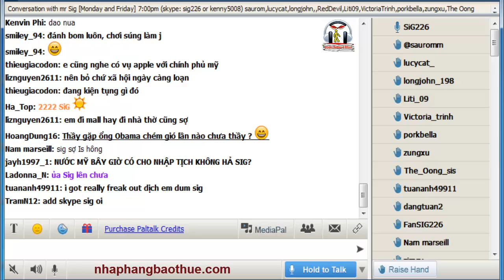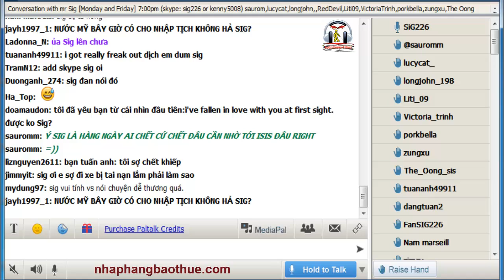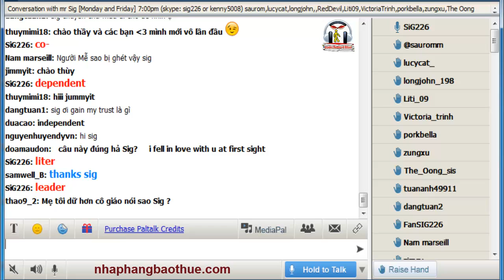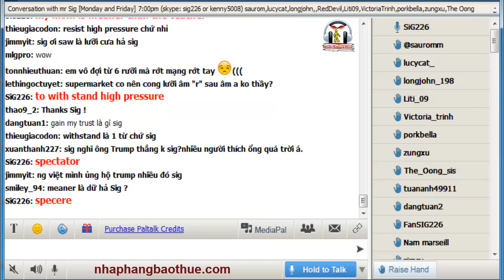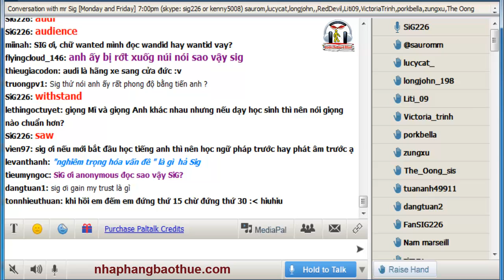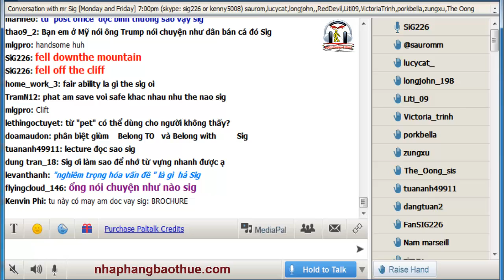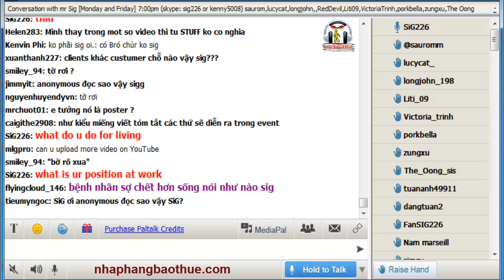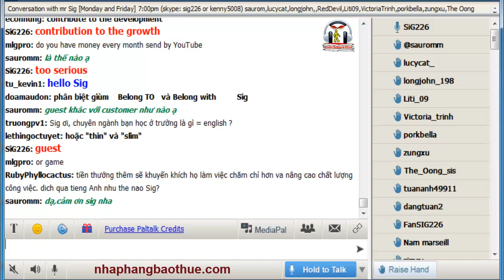Tại sao Mỹ nhiều khủng bố mà không cấm dùng súng?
Bạn có biết:
- ISIS có đáng sợ không?
- My mom is meaner than the teacher = mẹ tôi dữ hơn cô giáo
- to withstand high pressure = chịu được áp lực cao
- spectator = khán giả ngoài sân vận động
- audience = khán giả trong phòng, trong rạp
- Teacher’s pet = học trò cưng của thầy/cô

* Lịch học với Kenny Ng trên Youtube:
- Tối thứ 5 lúc 7pm VN
Chỉ cần click vào link và ngồi chờ khi nào Sig lên mic thì sẽ online

Kho sách nói dành cho người mù